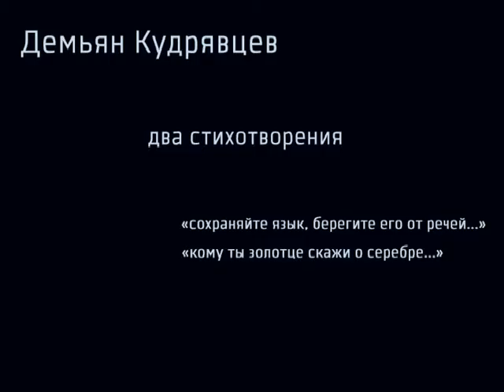Демьян Кудрявцев. Два стихотворения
Демьян  Кудрявцев читает два своих стихотворения (список см. ниже) на фестивале «СловоNova». Пермью Декабрь, 2009.

Contemporary Russian poet Demyan Kudryavtsev reads two poems at the «SlovoNova» festival. Perm, Russia. December, 2009.

«сохраняйте язык, берегите его от речей...»
«кому ты золотце скажи о серебре...»